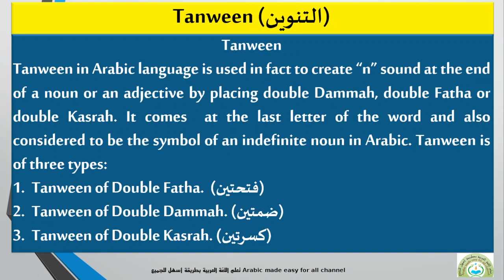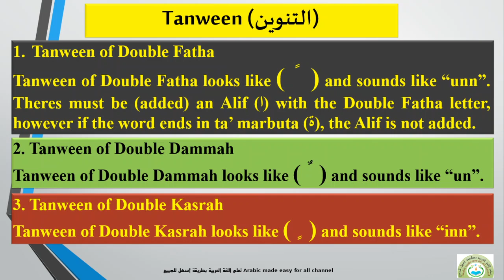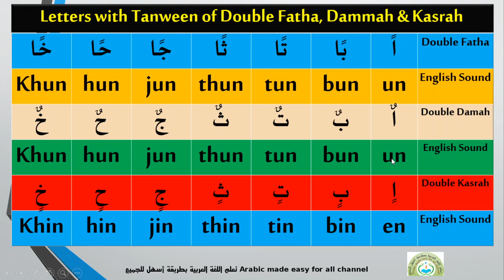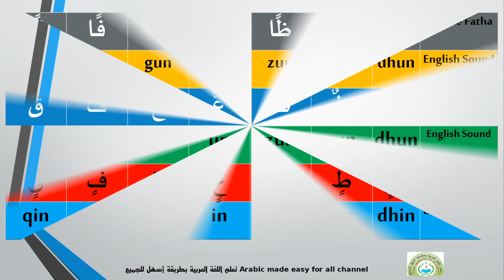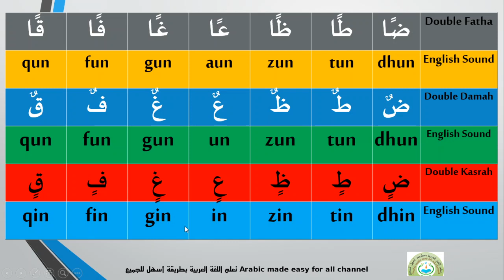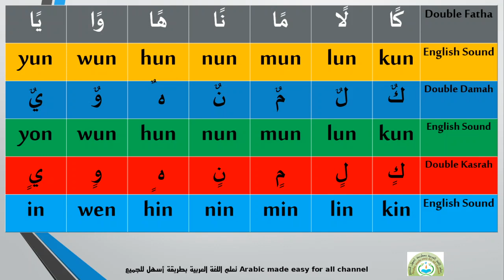Lesson 5. Tanween in Arabic التنوين في اللغة العربية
This video will help you to understand the concept of "Tanween" in the Arabic language. I have given the sound of each letter with the Tanween of Fatha, Dammah, and Kasrah.